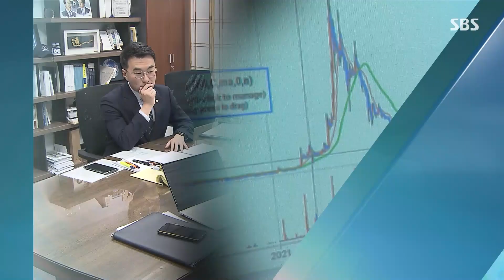[12뉴스] 오늘의 주요뉴스 / SBS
1. 간호법 제정안에 대해 윤석열 대통령이 재의요구권, 이른바 거부권을 행사했습니다. 지난 4월 양곡 관리법에 이어서 윤 대통령의 두 번째 거부권 행사입니다.

2. 검찰이 김남국 의원의 가상화폐 의혹과 관련해 대형 가상화폐 거래소를 압수수색하고 거래내역 등을 확보했습니다.

3. 증권사들이 SG증권발 폭락사태로 드러난 주가조작 사건의 핵심 인물 라덕연 씨의 은행과 증권사 계좌 등에 대해서 재산가압류 조치에 나섰습니다.

4. 오늘(16일) 전국의 한낮 기온이 30도를 웃돌며 덥겠습니다. 특히 강원 동해안과 영남 내륙은 33도를 웃돌며 매우 덥겠습니다.